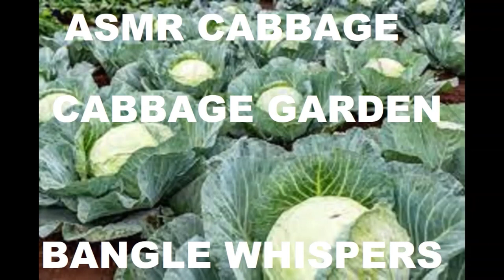ASMR THE AMAZING CABBAGE AND ITS HEALTH BENEFITS|BANGLE WHISPER|CABBAGE THE TRUE HEALER OF THE BODY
TS#BANGLEWHISPERS#CABBAGESTORY